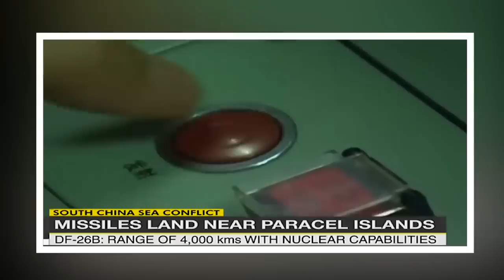DF-21D and DF-26B: How China Could Sink a Navy Aircraft Carrier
China seems to have missiles that could indeed strike U.S. Navy warships: Even as the People’s Liberation Army Navy (PLAN) has become the largest naval force in the world, and recently launched its third aircraft carrier, the Chinese military continues to tout its capabilities to counter the United States Navy’s nuclear-powered aircraft carriers. Just this week, Chinese state media aired footage of its most powerful strategic nuclear-capable weapons, including its so-called anti-ship “carrier killers” to mark National Day several months ago.

That move was seen as a warning to the U.S. as tensions escalate between the rival powers.

According to a report from the South China Morning Post, anti-aircraft carrier DF-21D and DF-26B ballistic missiles as well as new-generation DF-41 intercontinental ballistic missiles (ICBM) – all part of the Dongfeng series – were on display in the new footage for state-owned China Central Television (CCTV), in a segment from an eight-part documentary series.

“Showcasing Dongfeng series strategic weapons is a subtle warning to the United States, which is instigating other countries to put on pressure on Beijing over the Taiwan issue, as the fierce Ukraine war also poses a dilemma for China,” explained Song Zhongping, a former People’s Liberation Army (PLA) instructor.

“The PLA Rocket Force’s strategic weapons were supposed to be displayed in National Day military parades, but China organizes such big events only once a decade or once in five years, which makes such video footage another option for the PLA to show its muscle to its American counterpart,” Song added.

How powerful are China's DF-21D and DF-26B?